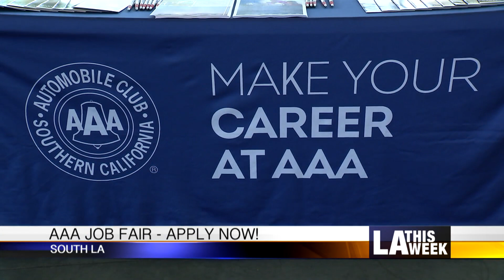CityBeat #1039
- New Clippers Community Courts in Watts
- Awarding Civic Duty at LA City Hall
- AAA Job Fair in South LA